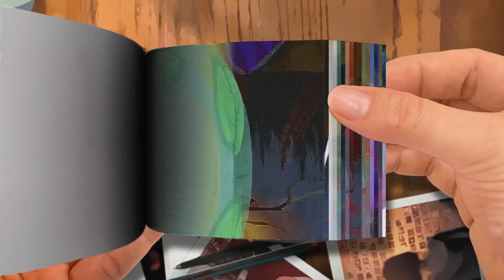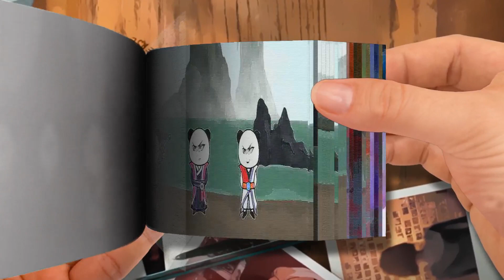Flip Book - Mazze - MATE - AMV